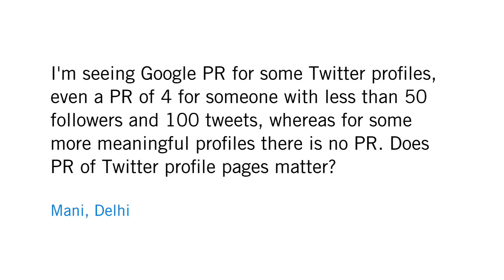Does the PageRank of Twitter profiles matter?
Mani in Delhi asks: "I'm seeing Google PR for some Twitter profiles, even a PR of 4 for someone with less than 50 followers and 100 tweets, whereas for some more meaningful profiles there is no PR. Does PR of Twitter profile pages matter?"